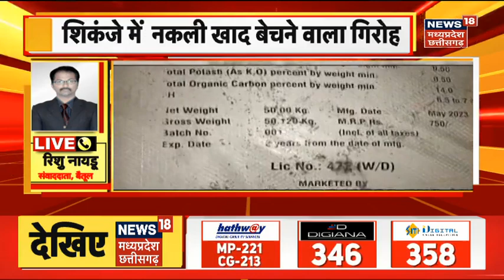Accident News: Burhanpur में Autoऔर Bike में जबरदस्त टक्कर | MP News | Breaking News | Latest News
छोटी सी लापरवाही कैसे पड़ सकती है भारी ? एक रफ्तार गाड़ी ऑटो से टकरा जाती है जिसके बाद वह उछलकर गिर जाता है , वह गंभीर रूप से घायल हो जाता है. देखिए यह रिपोर्ट...